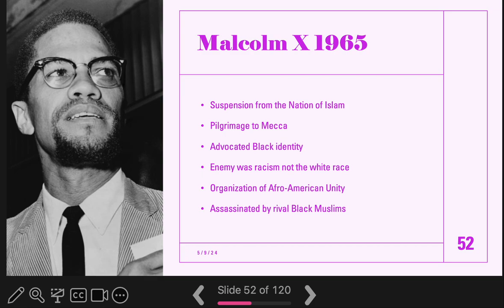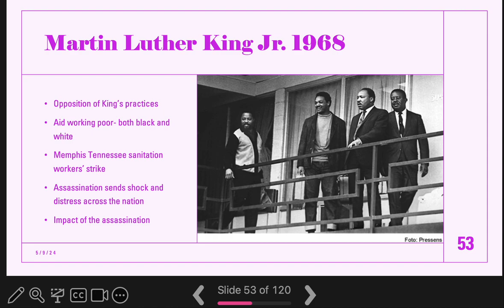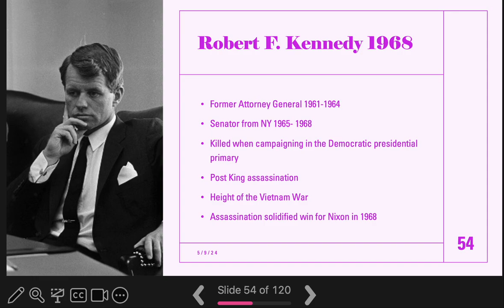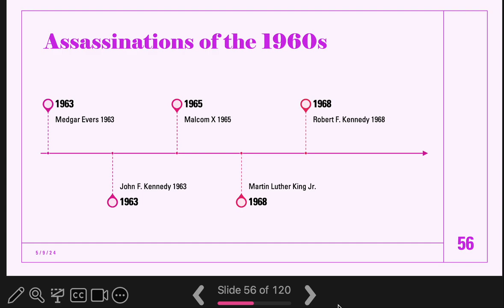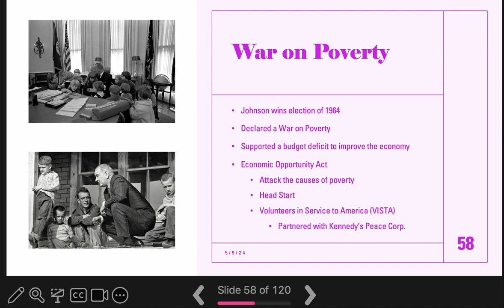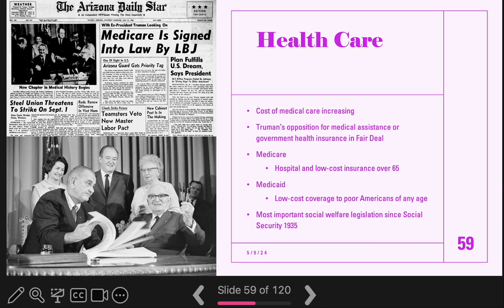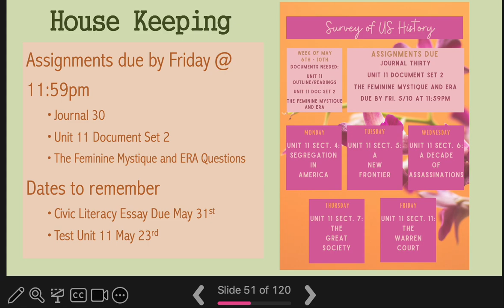The Great Society